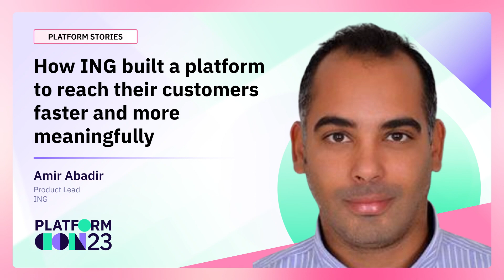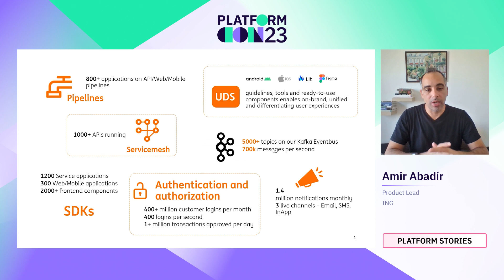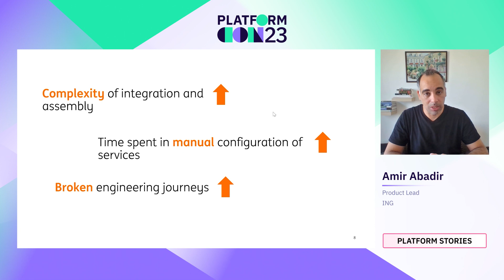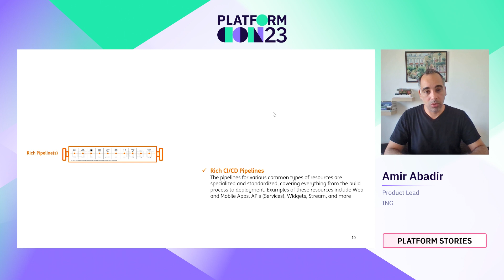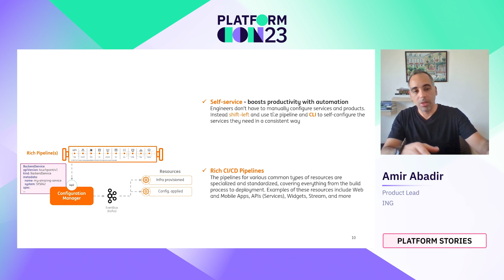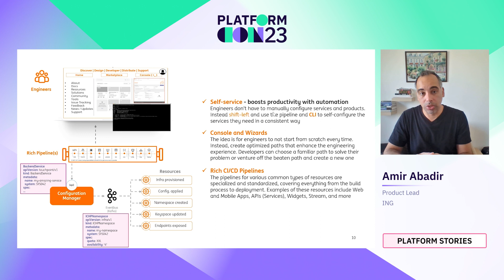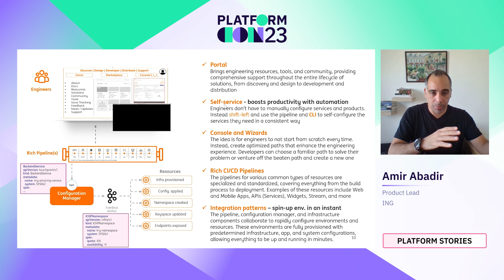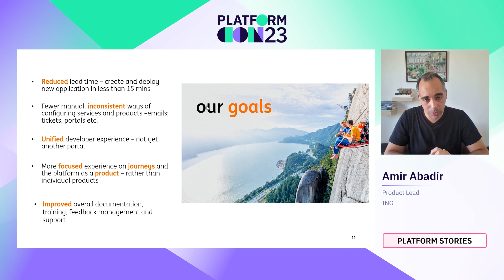How ING built a platform to reach their customers faster and more meaningfully | PlatformCon 2023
In this presentation we will go through some of the challenges that we, as platform providers, faced during the scale of our technology platform. We’ll discuss what difficulties our consumers encountered while building products on top of our platform, and what solutions we implemented to improve the overall experience and “empower our consumers to reach their customers ever-faster and ever-more meaningfully".

ING technology platform enables engineers to build global business propositions to over 30 million customers worldwide. It offers hundreds of reusable components and is a core component in the ING technology landscape.

As the platform grew, the benefits of reuse were diminished by the complexity of assembling solutions. Our developers were wasting a lot of effort configuring core services rather than on their business logic. As a result, the goal of productizing the platform became a priority with a focus on journey automation.

We implemented our Automation Framework, a system to enable self-service and configuration automation. On top, we built a unified UI management cockpit for engineers to manage and monitor their apps. It is the FOUNDATION that enabled faster product assembly and a more frictionless experience. We will go through its different set of tools: Resource Manager, CLI, GUI, and Wizards— and explain how it helped improve the developer experience.

Our audience is expected to learn:
- The challenges we faced as our platform grew
- The importance of self-service and journey automation for scalable platforms
- A brief overview on our Automation Framework and Console solution

Speaker: Amir Abadir
Product Lead, ING